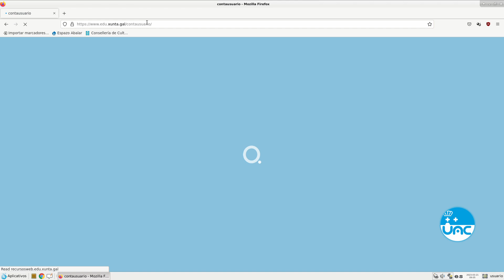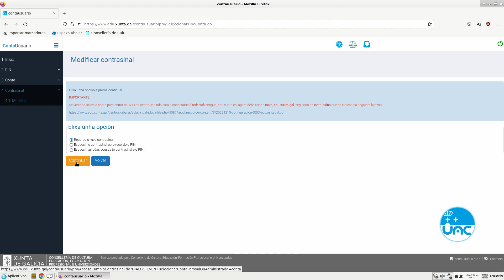Contausuario Cambiar Contrasinal SenPIN